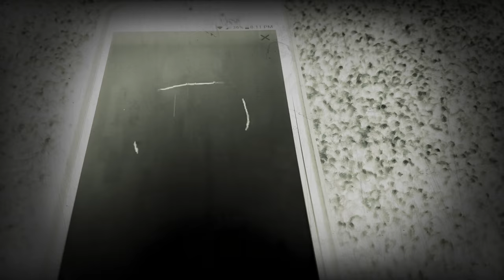This is gods country....ish